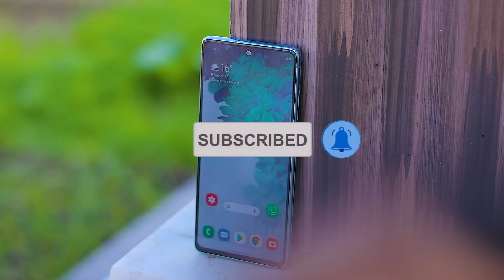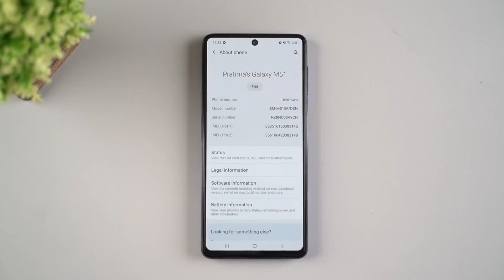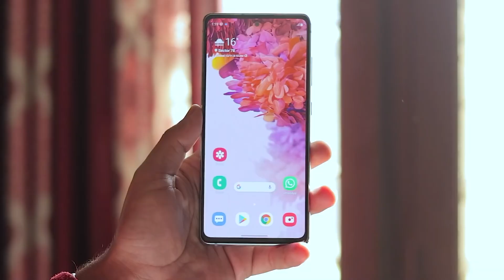Samsung Galaxy F62 Full Specifications | Samsung F62 Price | FullOnSpeedy​ ⚡🔥🔥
amsung Galaxy F62 Full Specifications | Samsung F62 Price | FullOnSpeedy​ 🔥🔥